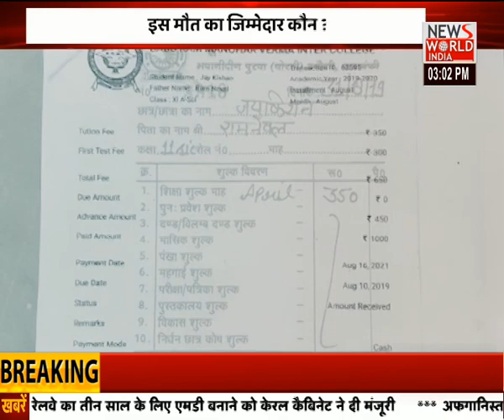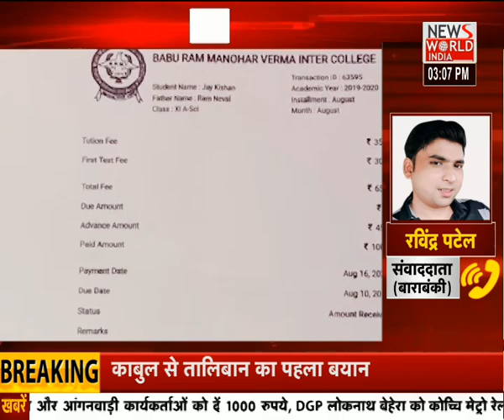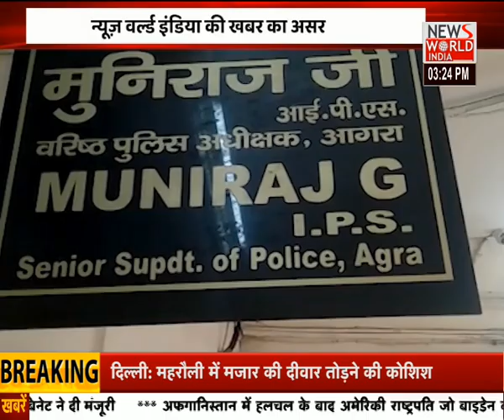News World India Live : देश विदेश की सभी बड़ी खबरें LIVE | Latest News | Hindi News | Breaking News